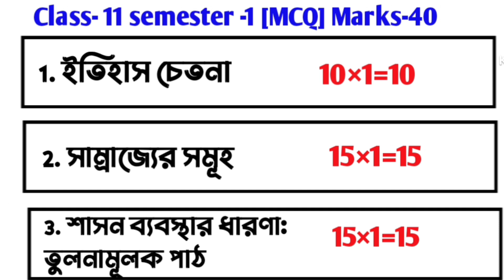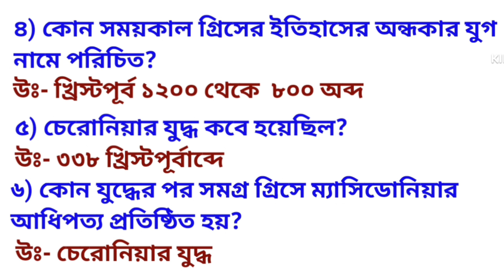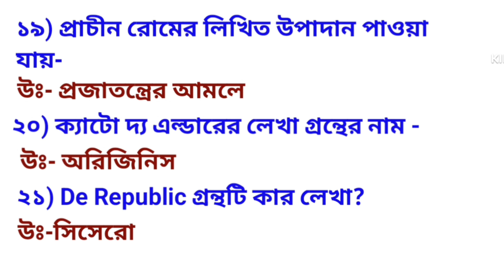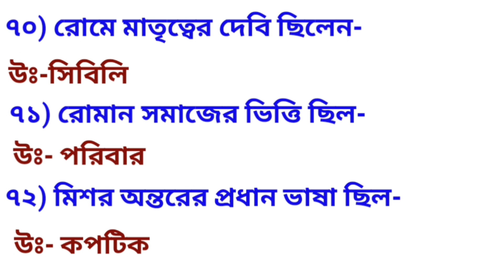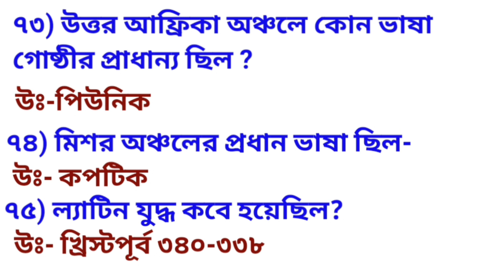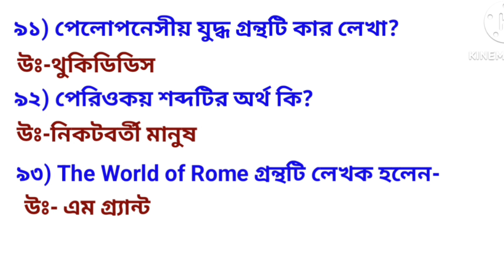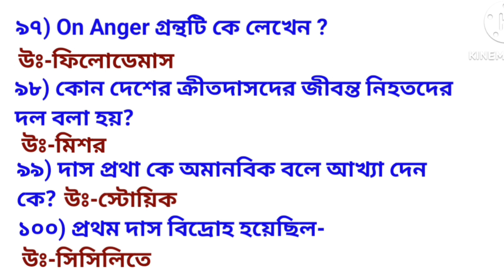Class 11 History Chapter 2 MCQ suggestion 2024(semester -1)historysuggestion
Class xi history chapter 1 first semester MCQ suggestions
Class 11 history MCQ question answer
class 11history chapter 2
class 11 history 1st chapter
class 11 history semester 1 syllabus
2024 class 11 history suggestion
2024 history suggestion class 11
class 11 2024 history suggestion
class 11 history mcq saq suggestion 2024
class 11 history chapter 2
1st chapter history class 11
class 11 history semester 1
class History new syllabus 2025